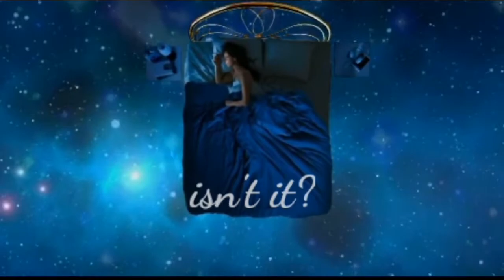The Astral Bar And Grill 🌠 Korg microSTATION & SynprezFM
🎧HEADPHONE ALERT🎧 Only headphones can allow you to hear the cool little tinkly sounds at the beginning of this and the low freq and quiet stuff throughout. I played this vid on a laptop and tv and the highs and lows disappear coming out of those. 'Phones on, man!

"Ahhhh, solar sailing! Umm, so relaxing." Yeah, that's Ruby from ZBS there at the beginning doing some interstellar solar sailing. Gliding through space on gossamer wings of the finest Summa Nulla silk. I believe solar sails work by capturing neutrinos, I'm not sure. You'd have to ask Thomas Lopez (aka Meatball Fulton) who writes the ZBS Ruby audio adventures about the nuts and bolts of that. A while ago I made a vid inspired by a scene in ZBS's Moon Over Morocco called The One That Watches. That one took place in the shifting sands of the Sahara. This one is inspired by a scene in Ruby 3. Here's the scene: on the planet Summa Nulla in an establishment called the Astral Bar and Grill Ruby is astounded to find her long lost love Monet, who was supposedly killed by Slimeys years ago. Slimeys being genetically engineered assassins. Ruby is a tough as nails galactic gumshoe (a good one!) and she just loves to laser blast Slimeys into quivering moaning piles of goo, "take that! Ha ha!" she says with glee as she cuts 'em down! Whew, don't mess with Ruby, man! In this world of Summa Nulla where 'thought forms' create the reality around you she wonders whether Monet is real or just springing from the longing in her mind. As the couple talk at the bar the ocean rushes in, the walls fall away, people go drifting off and Ruby and Monet jump up on the bar and begin to dance...cool! When the water gets too high Monet summons his "private disk" and the couple zip away in his little private spaceship...far...OUT!

The tune in this vid reminded me of that scene. I made the vid using images of the cover art of the Ruby tapes and CDs and stock footage stuff. I made a change to the ZBS scene...my Astral Bar and Grill is a wandering intergalactic spaceship nightclub! Coo-uhl! With an ejectable space faring dance floor! Whoa-ho, AWESOME! Ruby takes a break from her spacey sleuthery and at 2:54 she enters the Astral B&G for some down time relaxation. She puts down her smokin' Smith-Hitachi Godzilla blaster and at 3:04 she enjoys imbibing some electronic brain shooters wearing the neural head jigger...oh...my. gosh-that-is-so-cool!!! Wandering through the neon halls of the groovy spaceship/nightclub she's bewildered to bump into...Monet?! Could it be?! Her long lost love, presumed dead from a sneaky Slimey attack?! How could it be?! Oh, the joy! They embrace and then, whoosh!, out they go on the orbiting dance floor! (I got lucky with those dancers from Shutterstock, they are 100% exactly how I see Ruby and Monet in my mind!) The dance floor orbits the nightclub held by a Star Trek type tractor beam and the dancers and air are held on to it like the 'gravity plates' in the movie The Phantom Planet (you see, I got this all figured out, man).

But...was it all just a dream? Is Monet real? Is he just a figment of her imagination? Is Ruby real?! Is any of this real? What is 'real'? Hmmm. Is John Lennon right, "nothing is real"? Is all of reality just a dream dreamed by an Incredible Being who thinks it knows what seems to be? But then in fleeting moments of doubt the Incredible Being thinks itself unreal and then you and me cease to be?!!!      Yes.  Yes it is.  It's. it's just that.

Or maybe not, I don't know.  Ha, I don't know what the hell I'm sayin', man! Well, I hope you enjoyed the vid and the tune, which was the Korg microSTATION synth patch SugarSmash and the SynprezFM Take Off and Fairyland patches (Synprez can play multiple patches simultaneously). The cool rising and falling sounds you hear in this is the Synprez's Take Off...beam me up, Scotty!!

I found a 'podcast' of Ruby on this You can listen to the whole Ruby 3 series for free! Feed your head and expand your mind, man! There's some host blab at the beginning of each episode but you can FF over that. Ruby 3 is a two part story. What that site calls 'season 1' is Ruby 3 Part 1 The Underworld. 'Season 2' is part two The Invisible World. What they call 'season 3' is actually Ruby 4. Numbas...so many numbas, 😵. You lovers of slapstick will get a kick out of a character named Rodent Kapoor. Oops, Rodant, sorry, lil guy. 🐀 And you deep thinkers out there (you know who you are!) will savor the journey of Inanna into the subterranean realms. Or is it the subconscious?

Of course it'd be nice if you bought the MP3s, USBs and streams of these stories, or just give a donation to help the ancient hippies of ZBS. Thomas Lopez is 86 freakin' years old, man! Go here to do so